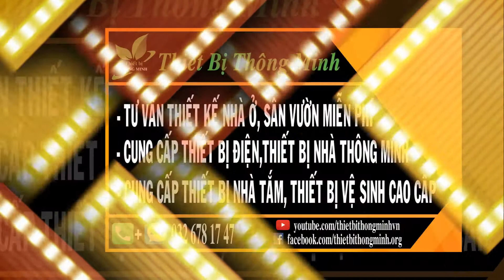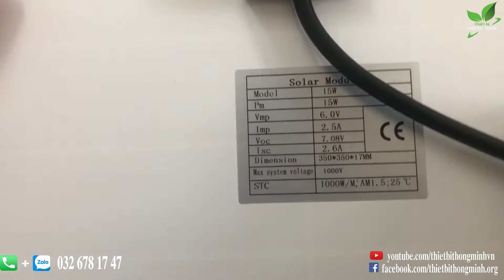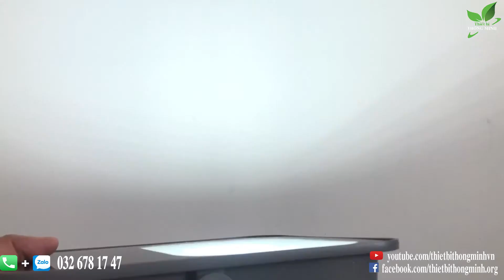ĐÈN ĐƯỜNG, ĐÈN PHA NĂNG LƯỢNG MẶT TRỜI CHÍNH HÃNG KING LED 60W (EC-FLSL-60-T) | Thiết Bị Thông Minh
ĐÈN PHA NĂNG LƯỢNG MẶT TRỜI KING LED 60W ( EC-FLSL-60-T)
- Giá : 1,254,000 (Thay đổi theo thời giá)
- Bảo hành 1 năm
- Công suất : 60W , Quang Thông : 6600 LM
- Thời gian phát sáng liên tục : 8- 12 tiếng

Tư vấn miễn phí và đặt hàng :
Zalo + Điện thoại : 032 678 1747